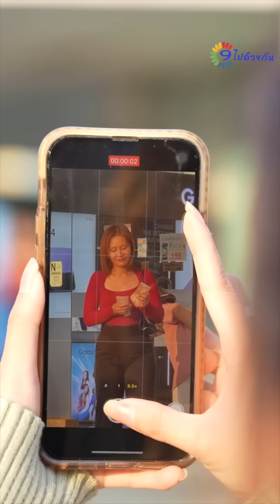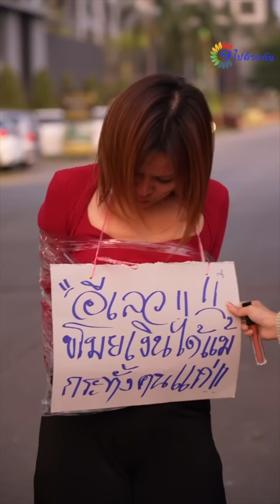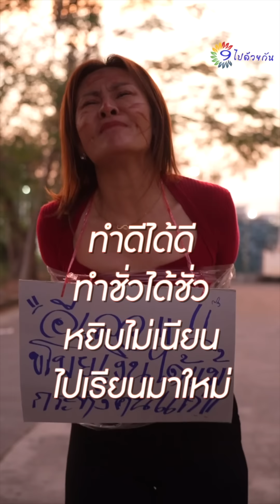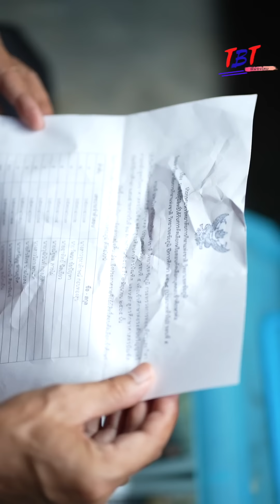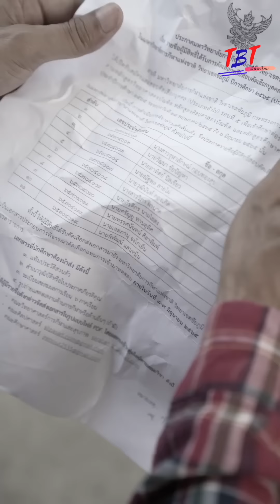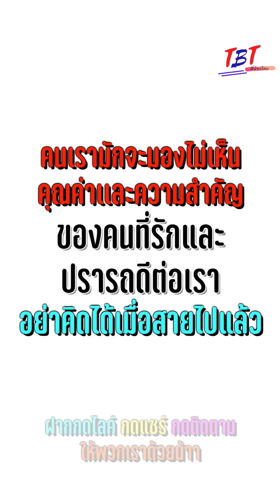ประโยคสุดท้าย คุณยังรักฉันอยู่ไหม !